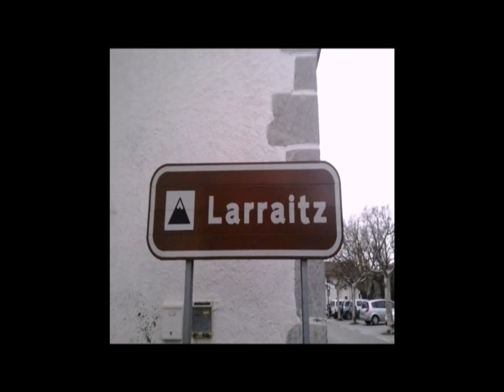Basque Country - Larraitz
Larraitz Gipuzkoako Tolosaldea eskualdean dagoen Abaltzisketa udalerriko auzoetako bat da. Herrigunetik kanpo dago, Txindoki mendiaren itzalpean. Izan ere, mendi honetara iristeko abiapuntuetako bat Larraitzeko aparkalekua da, ziurrenik mendi honetara igotzeko abiapuntu denetan ohiko eta ezagunena dena.

Bertan Larraitzeko Ama Birjinaren baseliza kokatzen da.